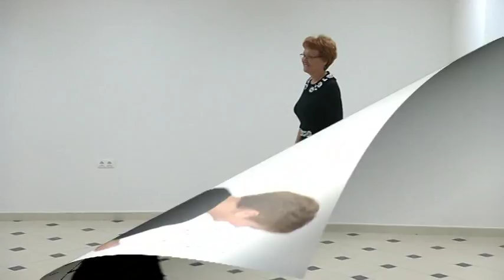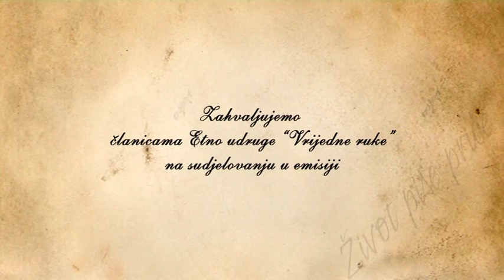ZPP Sezona 09 Emisija 09 Vrijedne Ruke